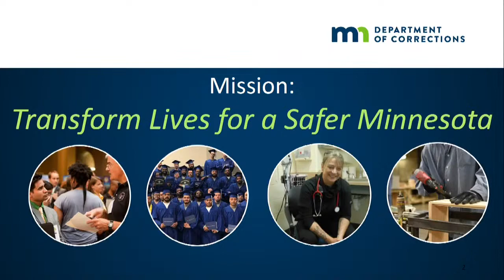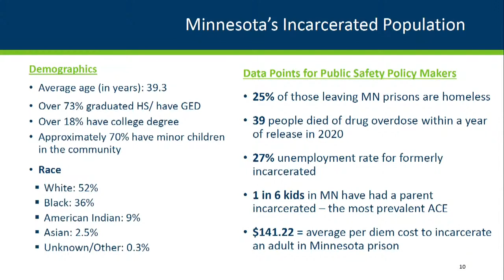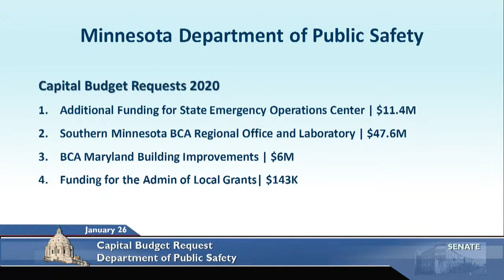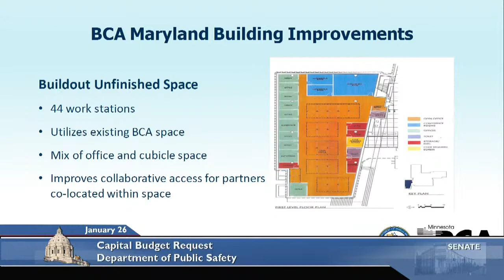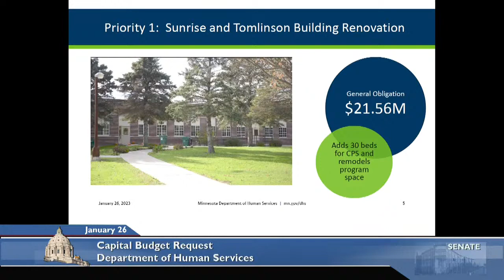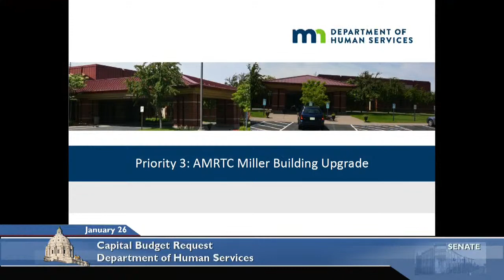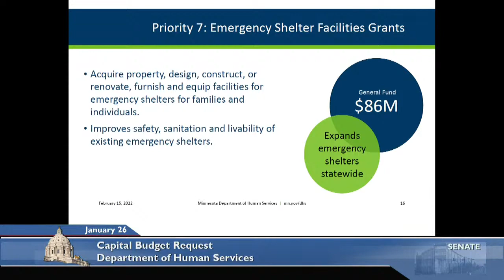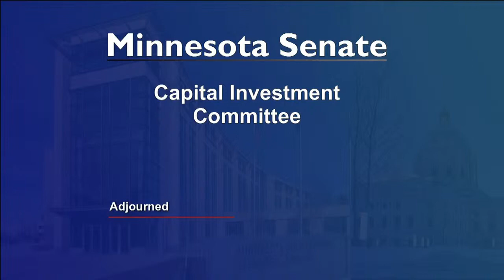Committee on Capital Investment - 01/26/23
Department of Corrections - Capital Budget Request.

Department of Public Safety - Capital Budget Request.

Department of Human Services - Capital Budget Request.